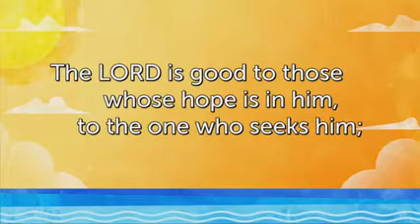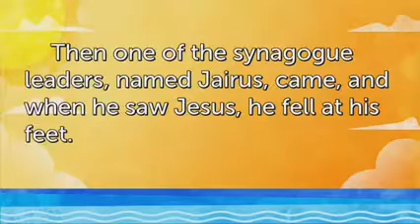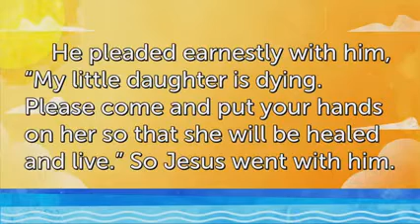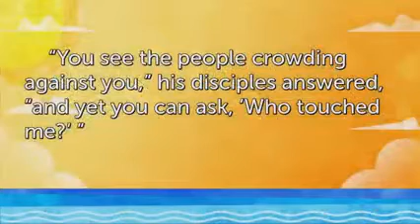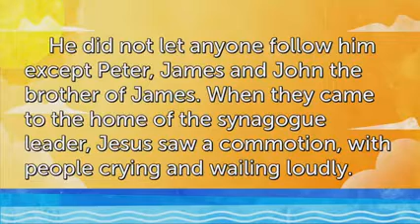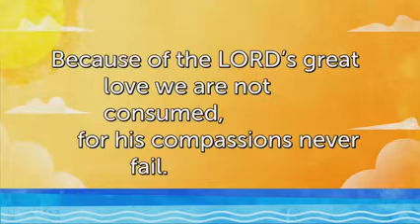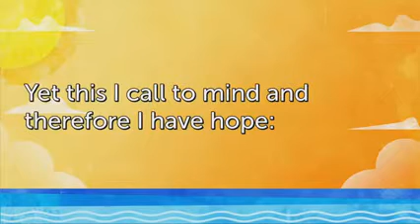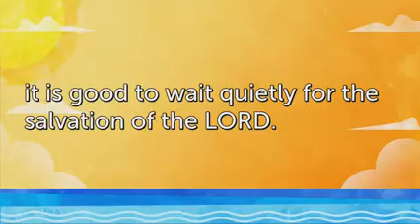Great Is Thy Faithfulness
Sermon from June 27, 2021
Lamentations 3:21-26; Mark 6:21-43
Rev. Dr. Susie Beil